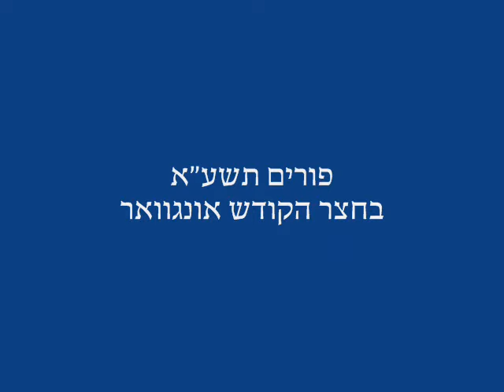Purim 5771 With R' Menashe Klein Of Ungvar